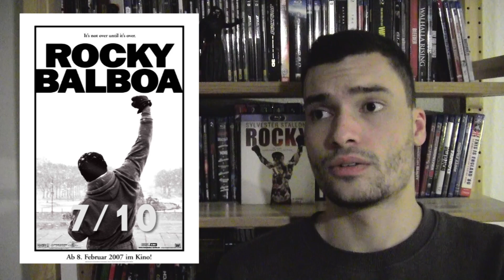ROCKY BALBOA Kritik Review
Amazing Kanalintro von Lukas Fritsch